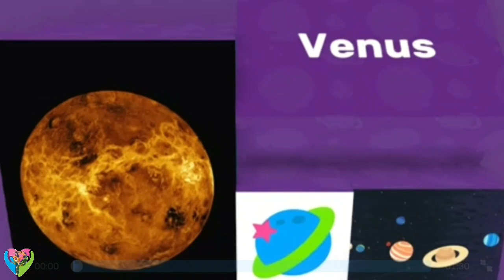Rocky Planets in the Universe - Planets in Solar System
Feed your kid's interest with MarcoPolo School Edition! We've rethought how your kid can investigate the universe around them with our honor winning application. It's trusted by instructors and guardians around the world.